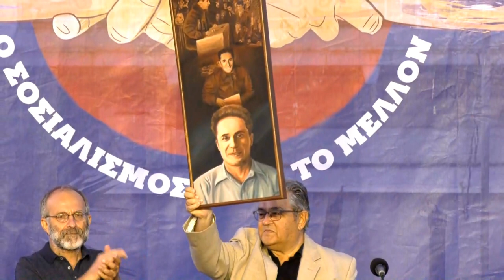ΜΕΓΑΛΗ ΣΥΓΚΕΝΤΡΩΣΗ ΤΟΥ 30ού ΑΝΤΙΙΜΠΕΡΙΑΛΙΣΤΙΚΟΥ ΔΙΗΜΕΡΟΥ ΤΗΣ ΚΝΕ ΣΤΗ ΜΥΤΙΛΗΝΗ